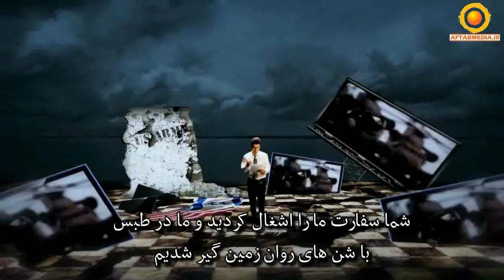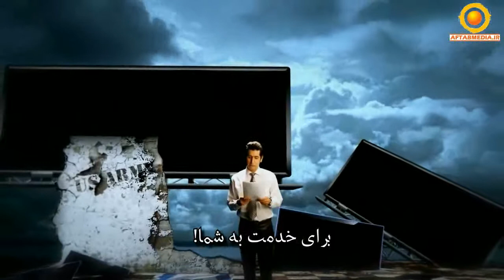Uncle Sam Message to IRAN - Part 3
Please Do Not Vote 01

Uncle Sam Speech to Iranian's !